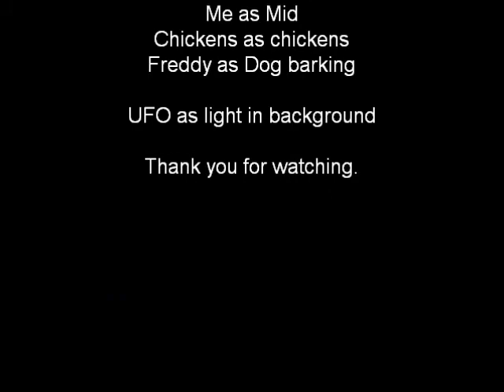Chickens scared of plate and ready for bed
Chickens are scared of a plate I put food on.  Then they fallow me around because they want to go to bed.